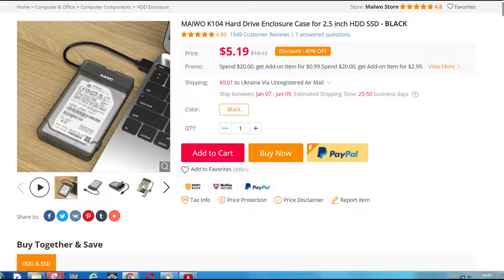MAIWO K104 Hard Drive Enclosure Case for 2.5 inch HDD SSD - BLACK 2